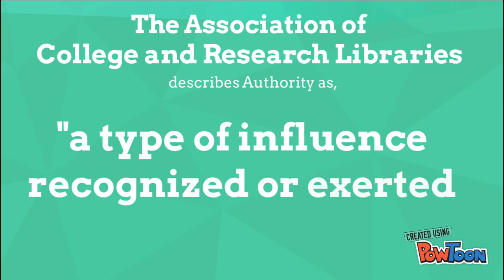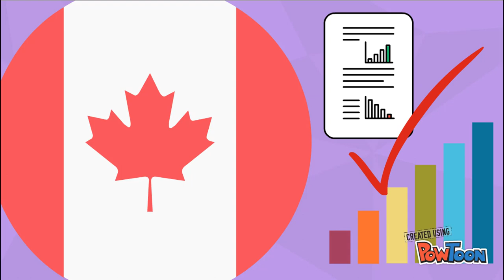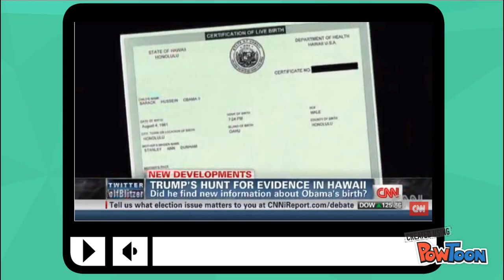How Library Stuff Works: Authority is Constructed and Contextual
This video explains why we should critically analyzes sources of authority in our research and daily lives.